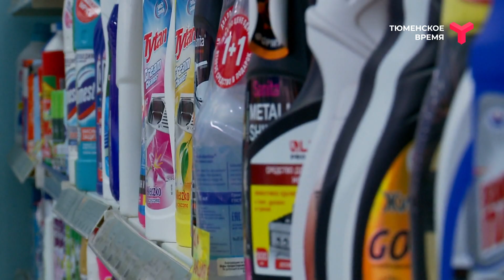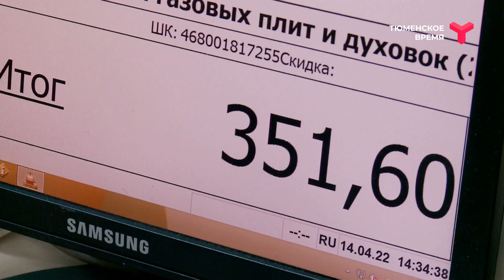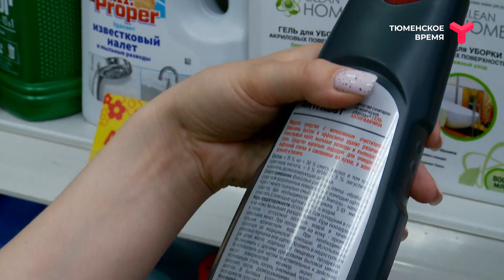Бытовая экономия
На полках магазинов сотни разных бутылей и спреев, которые должны помочь сделать ваш дом кристально чистым. Только на их покупку приходится регулярно тратить внушительную сумму денег. А как вы считаете, возможно ли закупиться бытовой химией на месяц, потратив максимум 500 рублей? Мы провели эксперимент и узнали, как сэкономить на средствах для уборки без ущерба чистоте. Благодарим за помощь в создании сюжета руководителя клининговой компании «Белый квадрат» Сергея Рыбакова.